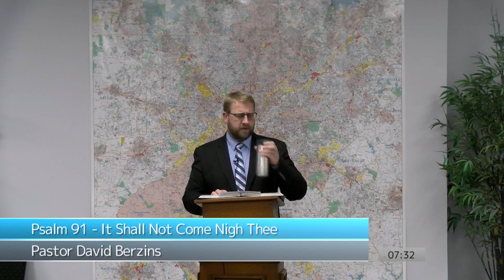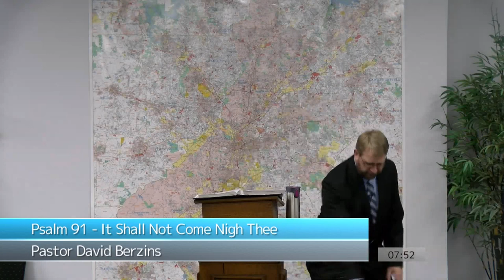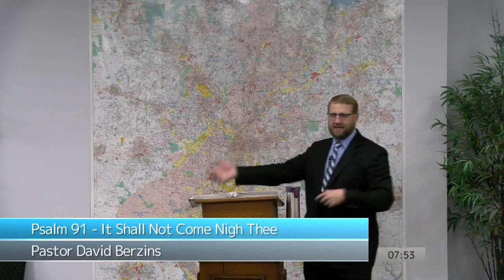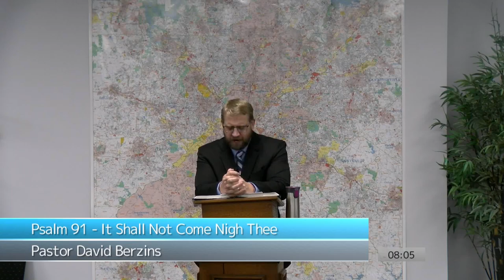Psalm 91 - It Shall Not Come Nigh Thee